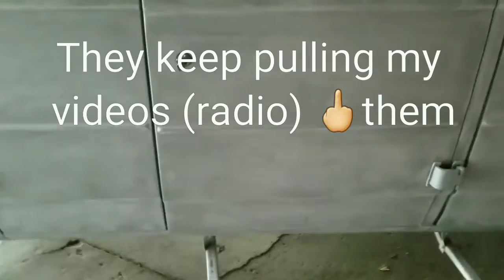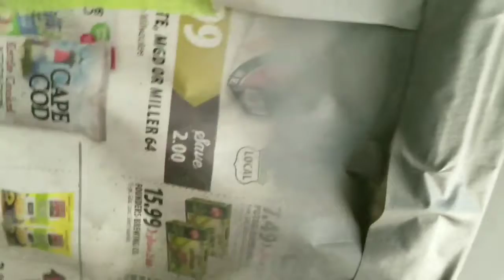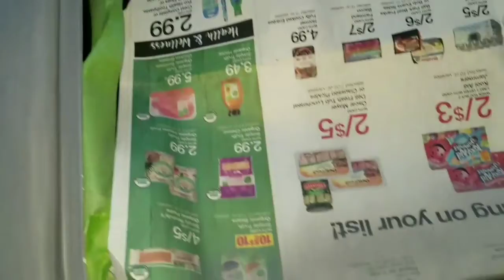van update 7-25-17